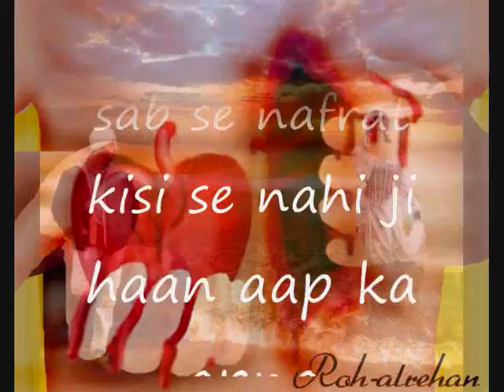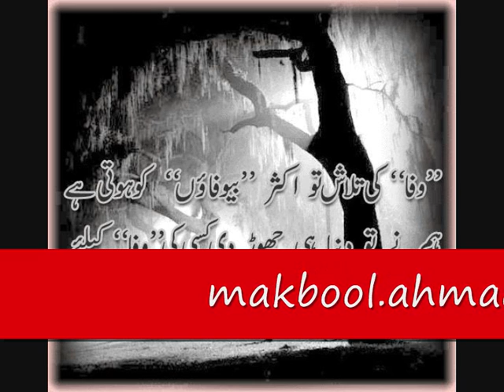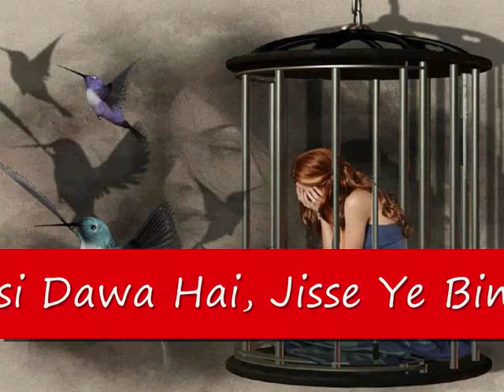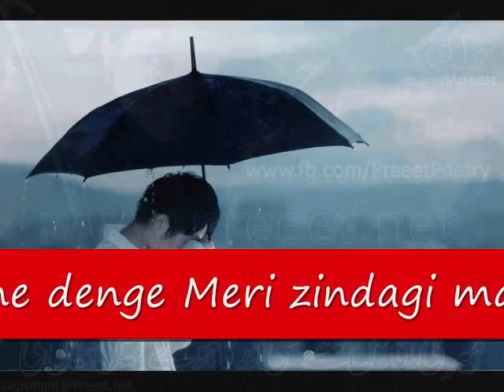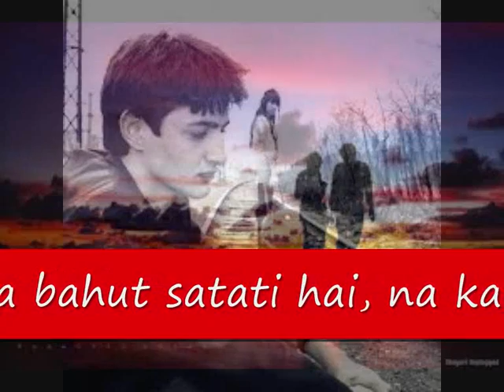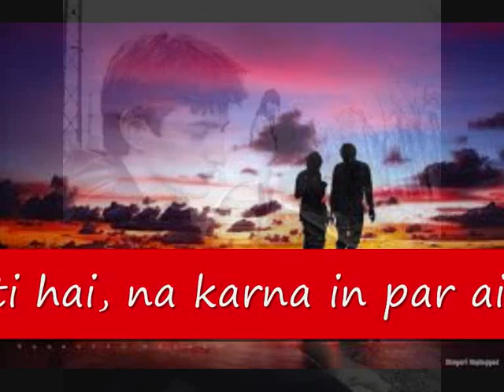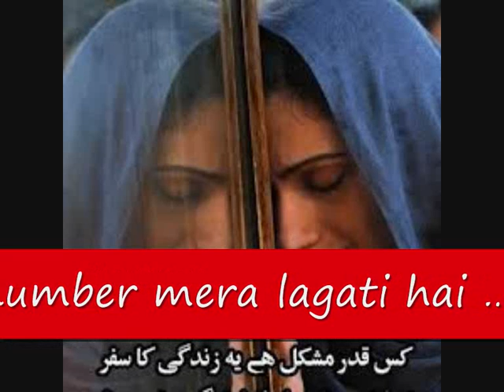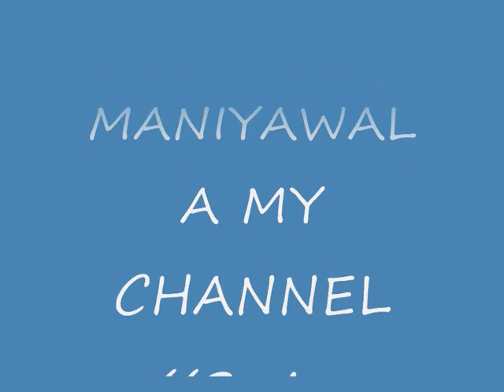HUMKHUD HI CHALE JAYENGE TERA SHER CHOD KE HINDI SONGS ((S-A-MUGHAL))KASAMPU GARHI MANIYAWALA